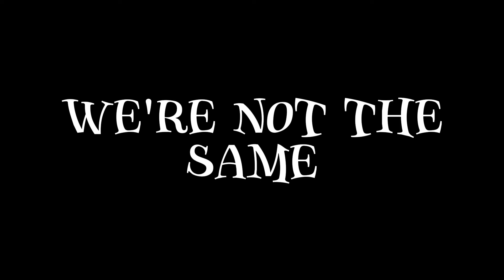I am a SINNER... you are a SAINT || Dazai & Yosano Angst (?) || BSD || NOT A SHIP